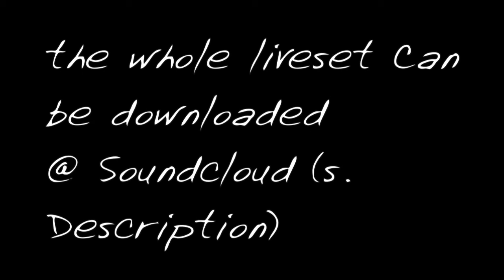Del_F64.0 @ Rog, Ljubljana 2nd September 2015, Multiversal MultiSLOW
Thanks to Samin Son for recording & beeing you!! Listen & download

Del_F64.0 is a two women project dealing with political activism, music & art.

The projectname (= Delete F64.0) is a clear statement against the diagnosis „gender identity disorder“ (F64.0 in the International manual of diseases) even as against psychiatry in general. This diagnosis has now been removed in ca. 40 countries worldwide, but only after various kinds of protests and NGO-activism. It still has a big effect in most countries of the world and stabilizes social states of stigmatisation, genitalistic acting and thinking, exclusion , genitalistic and homophobic violence in all societies because it is deeply connected with the theory and praxis of social repression, exclusion and tabooisation of women born with dicks and men born with pussies. The diagnosis contains also various forms of legal but inhuman prohibitions to decide about the own body, official sex entry and
therefor any possibility to be respected and protected from discrimination and violence in society.

As easily can be seen, there is no reaction or reports about these legal human right humiliations and the protest against it in the worldwide mass media because the fights of wrong assigned people for human rights and the states of repression are still tabooed in modern society, contrarywise, you can only see filthy stereotypes of weak, stupid or poor and sexualised „men who want to become women“ or “men trapped in female bodies” and bullshit like this in the mass media, which are as disgusting, obvious and meaningful (about these societies and it s media) as the older fashioned racistic stereotypes of black or Hispanic people.

We, as activists even as artists, spread paroles like “don´t blame my body - blame your fucking perception!” to focus at the one hand on our daily experienced discrimination, on stage even as behind the stage and in day by day-life, yet often while just entering a bus or underground station, on the other hand on our point of view that is very different to the stereotypical hypocrate point of view in the media even as in male-stream politics and issues, where genitalistic thinking and acting (”male = penis / female = vagina”) is neither meant to cause a state of worldwide stigmatisation and humiliation, nor genitalistic, biologistic and homophobic laws, hierarchies and principles in all societies around the globe are been attacked, critised or even just been questioned.

Our experience is that we have always to point out our own definitions and demands because we are foreign determinated and often instrumentalised (by gender students, artists, fetishists, doctors and media wankers even as sexistic assholes and their wack hypocrate profiler friends) day by day, as artists as even as persons just because of the non-normative shape of our female bodies. This is a result of a repressive, turbocapitalistic and gender-manic social state worldwide and the fact that mankind is 99% remote-controlled by the greed of concerns, power politics, conservative and fashistic values even as lobbying. Antigenitalistic Rrrriot is therefore always a request to reclaim this planet.